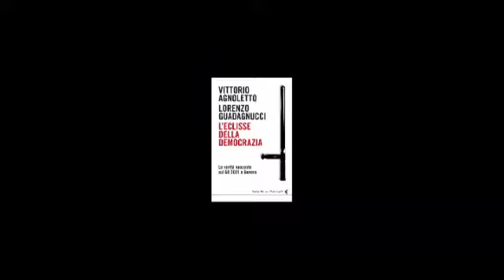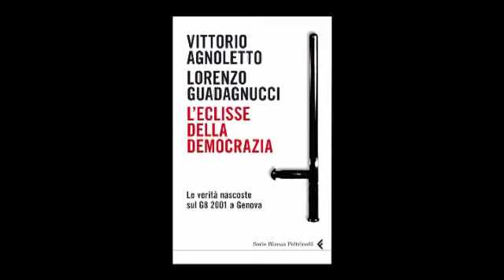Giuliano Giuliani su "L'eclisse della democrazia"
Il padre di Carlo Giuliani parla del libro di Vittorio Agnoletto e Lorenzo Guadagnucci che - a dieci anni dai fatti - racconta le verità nascoste sul G8 2001 a Genova.